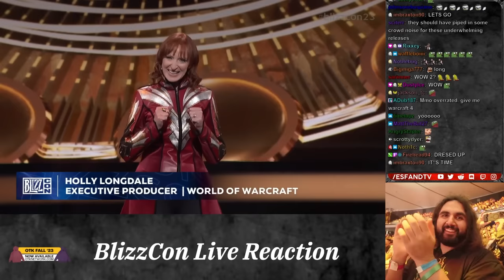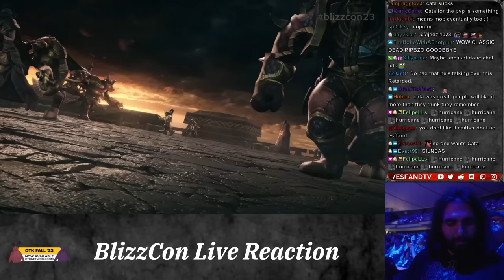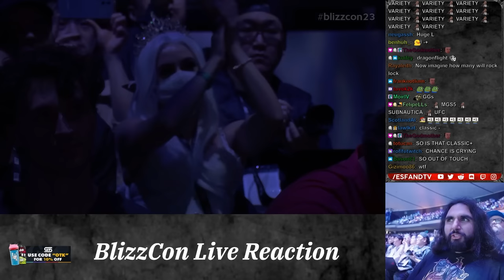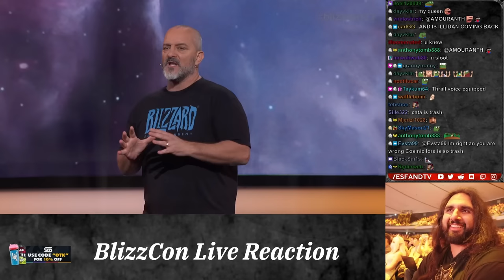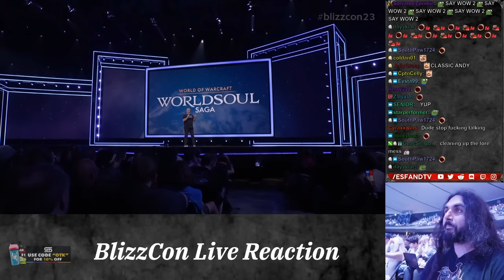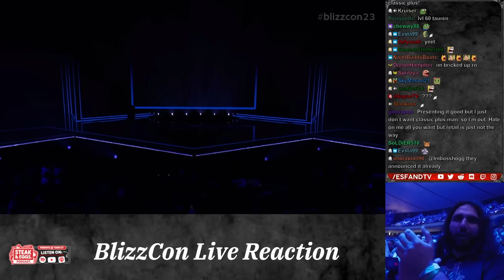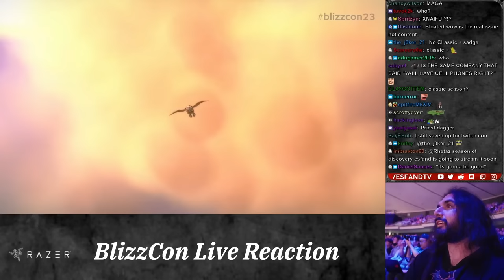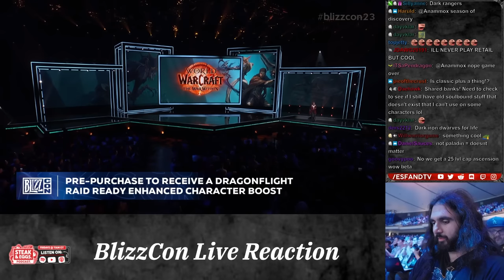Blizzard Just Announced Classic Minus?? & The Next 3 EXPANIONS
Blizzard Just Announced 3 New World Of Warcraft Expansions & Instead of Classic Plus, we got Classic Minus coming that's called Season of Discovery

keychain.club/Esfand